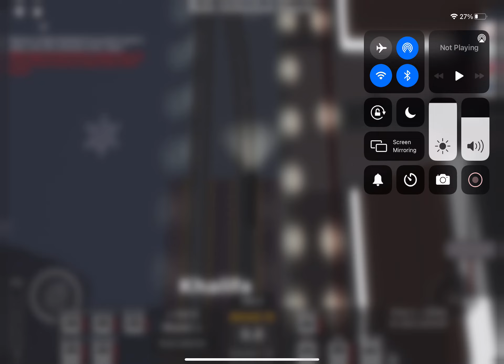The worst wreck in Amtrak’s history